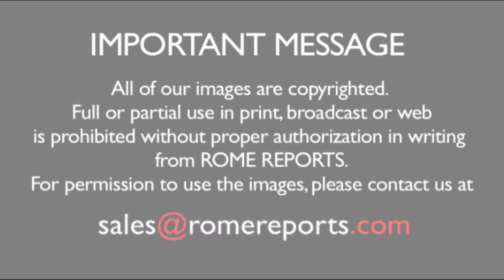ĐGH Phanxicô than khóc về nạn đói trên thế giới: “Lương thực không phải là tài sản riêng”